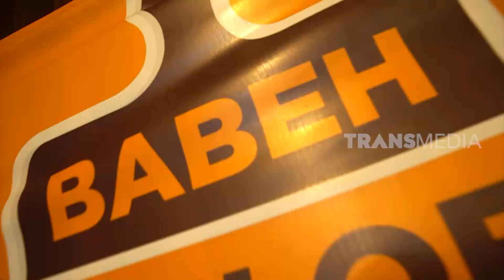Ngobrol Bareng Babeh Dolof | ENAKNYA MANTUL (18/04/20) Part 3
ENAKNYA MANTUL